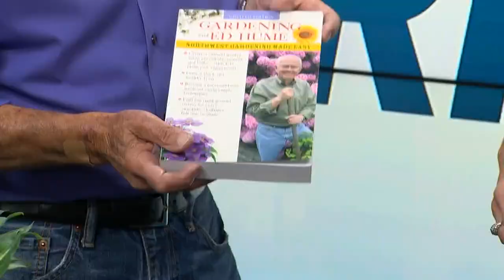Ed Hume says goodbye to 'Gardening in America' after 52 years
Ed Hume was the host of 'Gardening in America' for more than 52 years. The last show airs on KONG today, August 26.